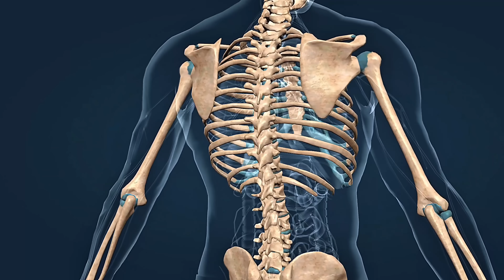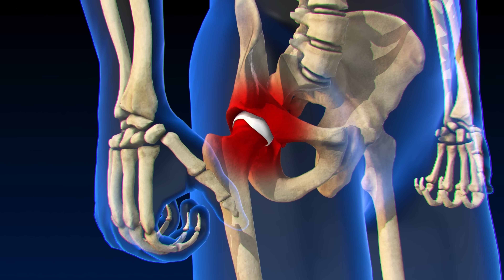Best Tests to Measure Bone Density Explained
In this episode, we break down the different ways to measure bone density and which ones are actually worth your time.

Bone health plays a major role in preventing fractures, especially as we age. But with so many tests out there, it can be hard to know what gives the most accurate picture. From DEXA scans to bioelectrical impedance devices, this episode covers the pros, cons, and limitations of each method.

We explain how these tests work, what they’re measuring, and who should consider getting them. Plus, we reveal which test is considered the gold standard — and why others may not be as reliable as you think.

You’ll learn:

What DEXA scans actually measure and why they’re trusted in medicine

The difference between bone mass vs bone quality

Whether bioelectrical impedance or ultrasound scales are accurate

The role of X-rays and CT scans in identifying bone loss

How blood and urine biomarkers fit into the picture

Which test is best for diagnosing osteoporosis or tracking bone health over time

Whether you’re concerned about bone loss, osteoporosis, or just want to get ahead on your health, this episode helps you understand which tests matter and which ones fall short.